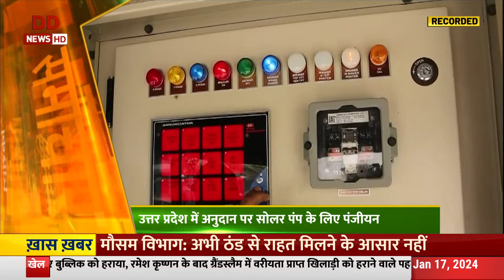मौसम विभाग ने अगले 5 दिनों के दौरान उत्तर भारत में घना कोहरा की संभावना व्‍यक्‍त की | Kisan Samachar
उत्तर भारत के मैदानी इलाकों में अगले दो दिनों के दौरान शीतलहर जारी रह सकती है। मौसम विज्ञान विभाग ने पंजाब, हरियाणा, चंडीगढ़, उत्तर प्रदेश और बिहार में शीतलहर जारी रहने का अनुमान व्‍यक्‍त किया है